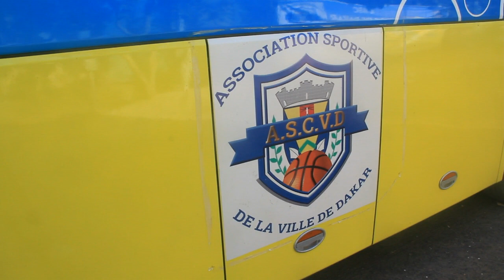ASC Ville de Dakar : Soham Wardini offre un bus à l'équipe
L'ASC Ville de Dakar réceptionne son bus !!! L’équipe de la municipalité a reçu les clés de son nouveau joyau ce vendredi des mains de Mme Soham Wardini, Maire de Dakar. Une cérémonie qui se déroulait au terrain d'entrainement, à la piscine olympique.